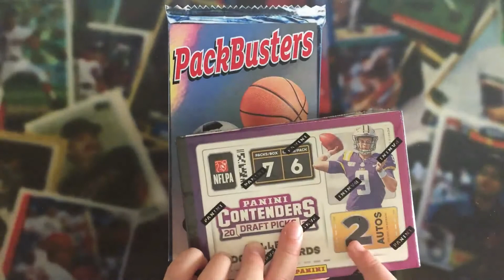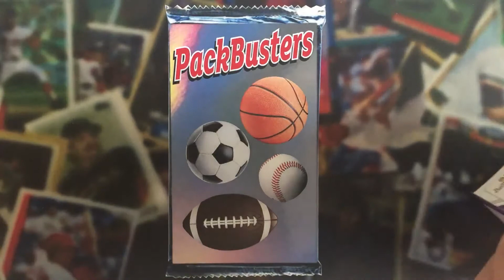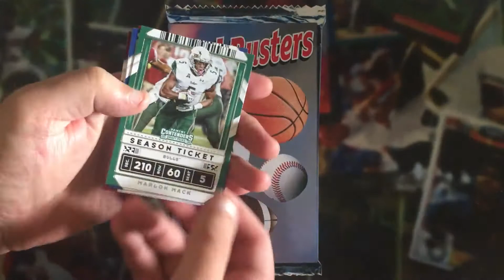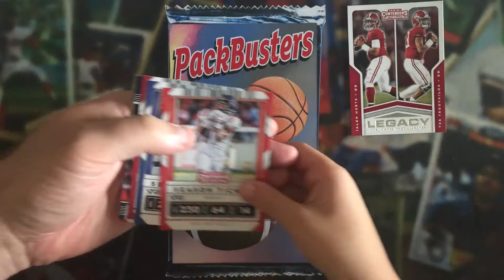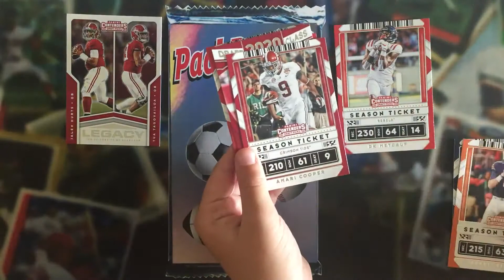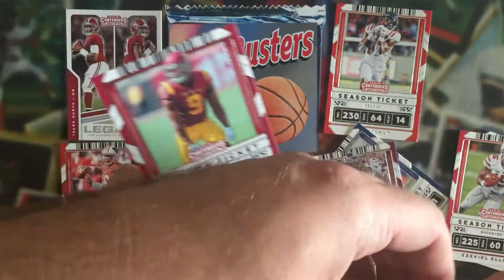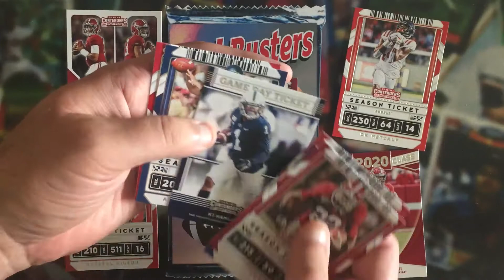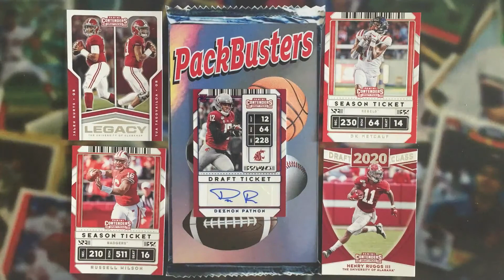2020 Panini Contenders Draft Picks - MAJOR FLOP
Dub, Ike, and Dad bust open a box of 2020 Panini Contenders Draft Picks. It was a major bust. Only 1 auto (there are usually 2) and it was a Coug.